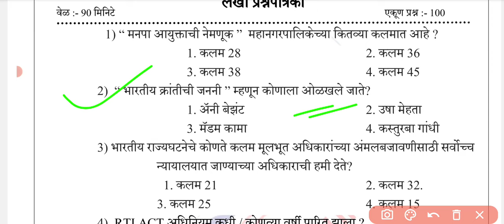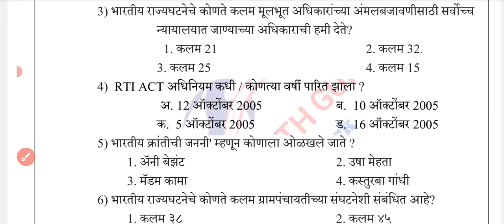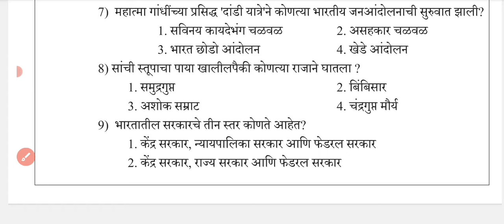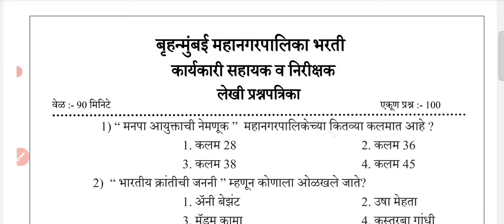BMC निरीक्षक | लिपिक प्रश्नपत्रिका | BMC Clark & Nirishak/inspecter question paper